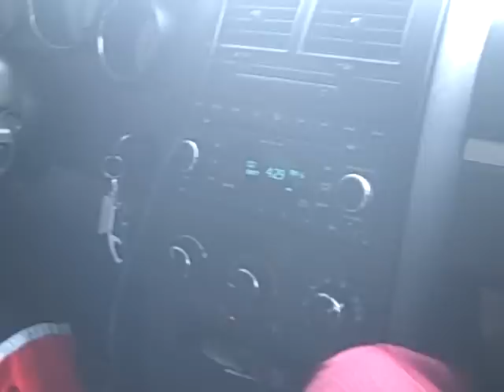2 PISTOLS MY MONEY BURNNING LMAO BLOG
Music video by 2 Pistols performing She Got It. (C) 2008 Universal Republic Records, a division of UMG Recordings, Inc.